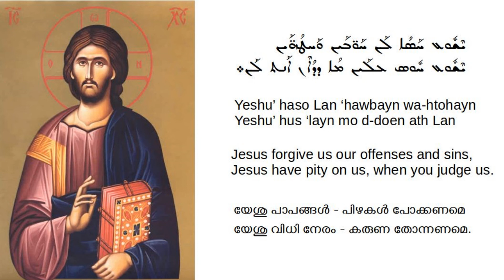Syriac Yeshu Pithru Suthane ܝܶܫܽܘܥ ܒܪܶܗ ܕܐܰܒܳܐ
This eqbo in the tune "Pardaiso" is from the Third Qawmo of Lilyo (Midnight) prayers of Thursday from the Shimo.  This hymn is also sometimes used as the hoothomo (concluding hymn) chanted by the congregation at the end of the Holy Qurbana.
This Eqbo has 6 lines. However in this video lines 1 and 2 are chanted twice and lines 3 and 4 are omitted.